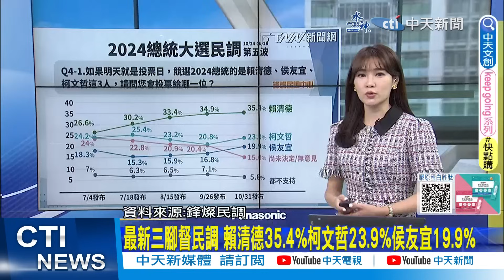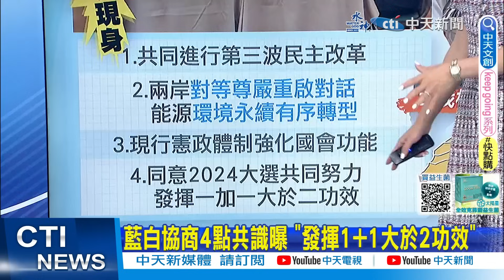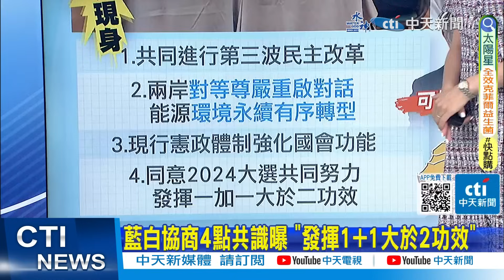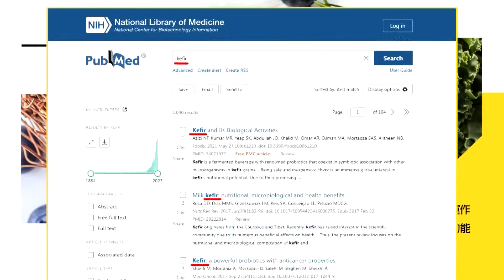【每日必看】最新三腳督民調 賴清德35.4%柯文哲23.9%侯友宜19.9%｜藍白"國會"共識 郭正亮:總統協商未完 一切沒完成 20231031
00:00 最新三腳督民調 賴清德35.4%柯文哲23.9%侯友宜19.9%
00:36 藍白"國會"共識 郭正亮:總統協商未完 一切沒完成
02:08 藍白協商 對等.友善.尊嚴下重啟兩岸對話
05:23 藍白"最強組合"未決 郭正亮:國民黨怎說服柯當副手?
07:51 藍白協商達"政黨合作"4大共識 柯:合作比對抗好